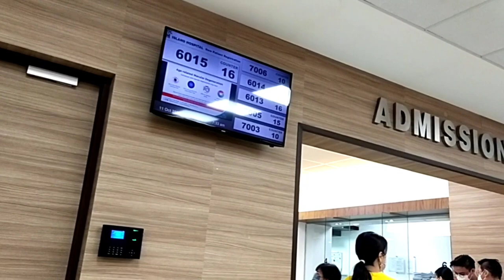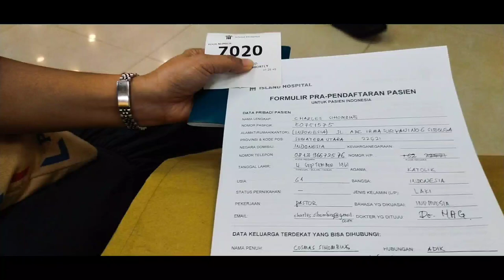BEROBAT KE PENANG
Bagi orang sakit yang berada di wilayah Sumatera Utara, berobat ke Penang merupakan satu pilihan yang cukup praktis. Jarak yang dekat, tiket pesawat yang relatif ekonomis, bahasa dan pelayanan kesehatan yang meyakinkan menjadi alasan untuk memilih berobat ke Penang.